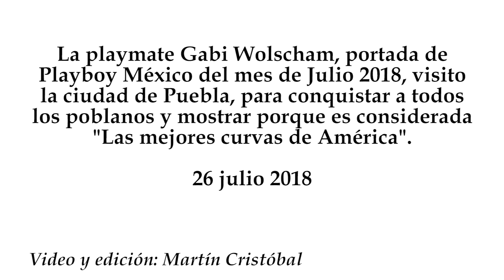Gabi Wolscham "Las mejores curvas de América" conejita de Playboy conquista Puebla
La playmate Gabi Wolscham, portada de Playboy México del mes de Julio 2018, visito la ciudad de Puebla, para conquistar a todos los poblanos y mostrar porque es considerada "Las mejores curvas de América".
26 julio 2018